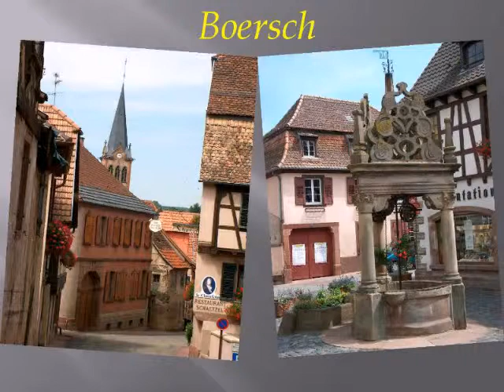Vosges --Alsace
Vues, Gérardmer, les lacs, Moussey, Alsace, château St Louis, etc...